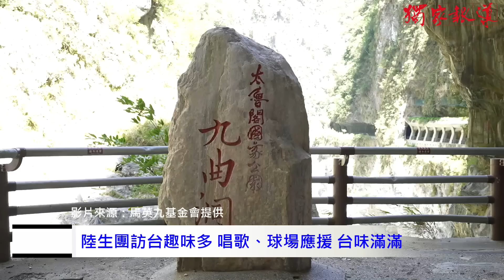陸生團訪台趣味多 唱歌、球場應援 台味滿滿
記者陸懷恩／綜合報導

馬英九基金會邀大陸5所大學共37名師生，來台進行9天8夜參訪。15日抵台後除滿滿的公開行程外，也令人見識到兩岸年輕人私下朝氣蓬勃、有趣互動的一面，從尬唱台灣歌、吃台鐵便當、球場感受台式應援，到花蓮以舞會友，在在顯示兩岸青年交流就是青春無敵，很快打成一片。

陸生15日抵台後，和接待人員的「陌生感」不到兩小時就打破。首站前往台積電，但從桃園機場出發前往新竹、台中路上，車上唱起卡拉OK很快成為兩岸交流的催化劑。從90年代起，台灣歌手及明星早紅遍大江南北，從童安格到周杰倫，從伍佰到Jolin，大陸年輕人耳熟能詳，更不用說張信哲、五月天，京滬KTV都是他們的歌。也因此車上陸生點唱的竟都是台灣的歌，讓馬英九基金會隨團人員好奇問，「他們怎都唱台灣的老歌？」

台中返台北後，16日下午陸生前往天母棒球場看味全龍與中信兄弟比賽。棒球在台灣是全民運動，但對陸生較陌生，不過如此安排卻讓陸生感受台灣「活生生」的一面。進入棒球場後，陸生一手吉拿棒、一手拿漢堡薯條，逗得身為團長的前北大校長郝平很樂地說，「這安排真是『接地氣』！」

為好好欣賞棒球賽，陸方曾請老師為陸生講解球賽規則，但畢竟不熟悉，尤其第一次碰到「台式應援」，只見陸生在現場鼓聲、喇叭聲、音樂聲、加油聲感染下，高舉主場球隊味全龍加油棒隨觀眾鼓噪吶喊。有趣的是，因不熟規則，當主隊打擊者被封殺出局，陸生還是隨客隊啦啦隊猛敲加油棒，陪同人員不得不趕緊提醒以免尷尬。

陸生17日下午赴政大交流時，基金會臨時安排奧運桌球金牌得主丁寧，與政大師生來一場「乒乓交流」，政大積極配合，前後短短兩小時確定這場交流盛事。只不過，原先18日已安排和桌球女單實力極強的文化大學交流，政大既捷足先登，文化大學只好改變接待「戲碼」，最後共同辦了一場國樂樂器表演，一樣賓主盡歡。

陸生昨（20）日前往花蓮，參訪慈濟精舍、東華大學並交流，這是陸生首次踏上東部參觀，興奮之情溢於言表。參訪東華大學時，東華原住民民族學院以多首原住民舞蹈組曲迎接陸生團，而多才多藝的陸生也在安排下，幾位學生表演起古典舞《天涯共此時》，兩岸青年以舞會友，在東台灣展開了一場文化饗宴，為兩岸青年的交流畫上濃重的一筆。

陸生隨後也拜會了慈濟基金會及證嚴法師，馬英九基金會執行長蕭旭岑說，陸生此行領略到台灣的美、活力及民主，「這不就是兩岸間應該做的嗎？」「希望蔡政府不要再用政治性語言或統戰等言論攻擊這群學生」。蕭旭岑認為，這次參訪成效超乎預期，盼日後能常態性辦理。